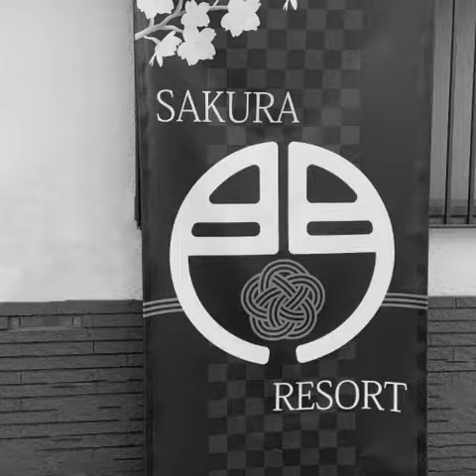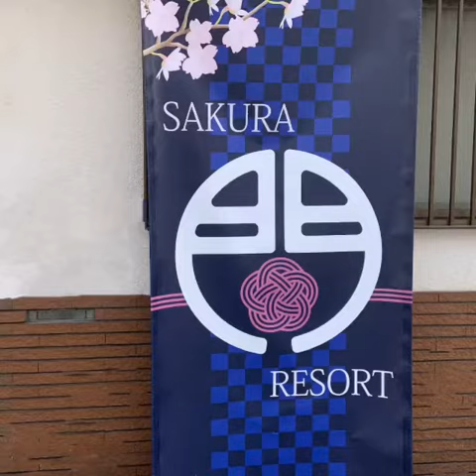MON岸里 桜Resort Osaka Vacation Rental 民泊はSprint 民泊 airbnb osaka namba vacation stay 大阪宿泊 なんば 民泊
大阪メトロ四つ橋線　岸里3分、南海本線　天下茶屋7分の旅館風民泊施設です。
なんば、梅田へも乗り換えなしで行けます。
ご家族、グループ向けの施設です。
ゆったりくつろげる広めのバスルームに加え、シャワーブースが別に1か所ございます。
洗面も2ボール、トイレも2か所ございます。

株式会社Sprint ホームページURL

ITバブル崩壊もリーマンショックもコロナショックも乗り越え、株・不動産・債券で資産運用を続けている投資家です！
世は超低金利時代、貯金だけでお金を増やすことは至難の業です。

不動産投資でもあり、ライフワークでもある民泊運営をしております。

株式会社Sprintは、大阪市内で複数の特区民泊を運営しております。

民泊を始めたい！
物件を探したい
インテリアコーディネートについて聞きたい
運営代行会社を紹介して欲しい
清掃やゴミ処理について知りたい
申請や消防について知りたい
運営のコツを知りたい
収支シミュレーションについて聞きたい
などなど

民泊に関することなら弊社にお任せください‼︎